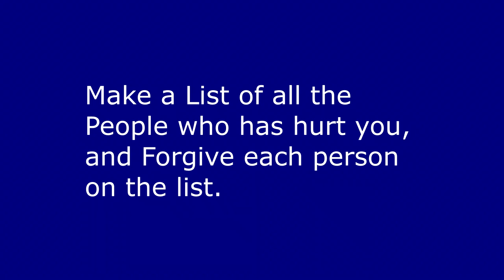The Unforgiving Servant: WARNING from God about Unforgiveness (Christians in Hell? Answer is Yes!)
The Unforgiving Servant: Once saved always saved: This isn't the truth.  Did you know that holding "Unforgiveness" in your heart is a sin and it will stop a Born again Christians from entering into God's Kingdom? Apostle shares what God told her about this and How He feels, in this video.

What is God saying? WARNING from God about Unforgiveness (Christians in Hell? Answer is Yes!)

Why is unforgiveness such a serious sin, so serious that even a born again christian will be cast into hell? Because Unforgiveness is evil. The Lord says "Everyone deserves to be forgiven because "You and I" have sinned also. It's a evil sin. Christians to walk with God forever, your heart must be pure and unforgiveness has to be removed too.